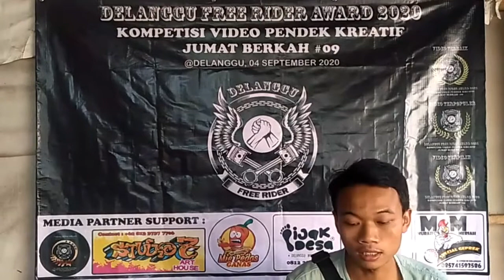Behind The Scene Kompetisi Video Pendek DFR 2020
Berbagi cerita dibalik Kompetisi Video Pendek Delanggu Free Rider 2020
Bersama Agung Youtuber Muda Delanggu
Tutorial go plus